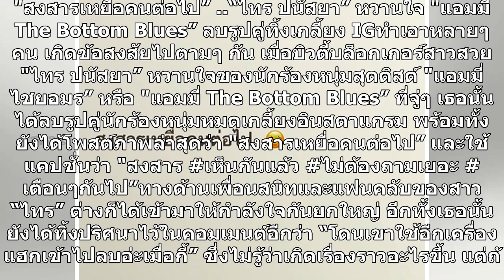เกิดอะไรขึ้น! “ไทร ปนัสยา” ลบรูปคู่ "แอมมี่ The Bottom Blues” ทิ้งหมด พร้อมเผยข้อความเด็ด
"สงสารเหยื่อคนต่อไป” ..“ไทร ปนัสยา” หวานใจ "แอมมี่ The Bottom Blues” ลบรูปคู่ทิ้งเกลี้ยง IGทำเอาหลายๆ คน เกิดข้อสงสัยไปตามๆ กัน เมื่อบิวตี้บล็อกเกอร์สาวสวย "ไทร ปนัสยา” หวานใจของนักร้องหนุ่มสุดติสต์ "แอมมี่ ไชยอมร” หรือ "แอมมี่ The Bottom Blues” ที่จู่ๆ เธอนั้นได้ลบรูปคู่นักร้องหนุ่มหมดเกลี้ยงอินสตา...